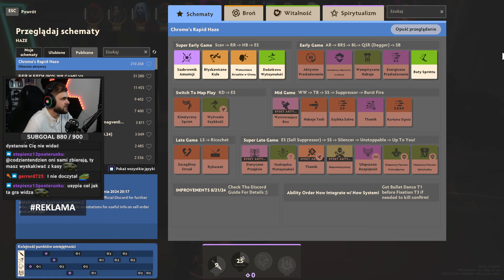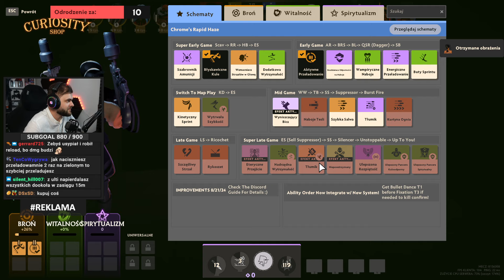Znikam i pojawiam się na plecach "HAZE" - Deadlock